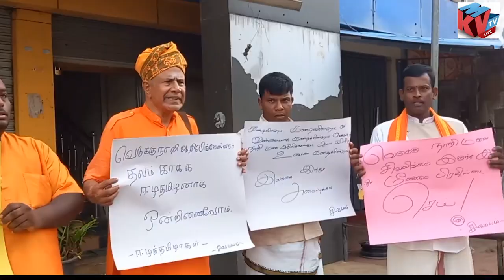வெடுக்குநாறி ஆதிலிங்கம் உடைத்து வீசப்பட்டது vedukunari kovil